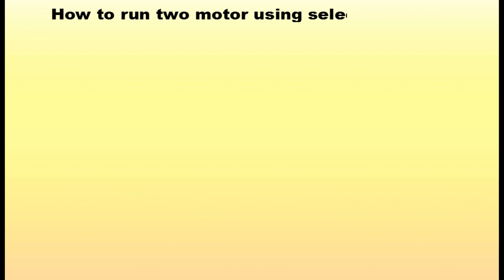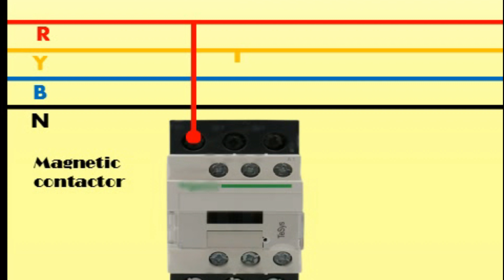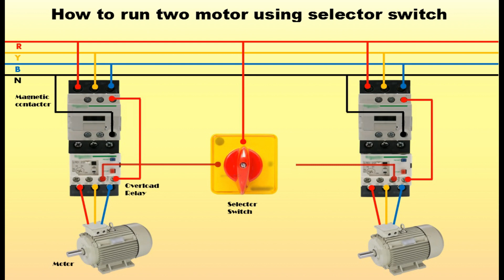two run motor using selector switch wiring diagram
My other useful videos links :

How to Remove Vibration and leakage of blender jug | How to Repair Blender Jug | MR Electric

⚠️ WARNING...
This video is just for academic purpose. High voltage will injury your life. Some works is Dangerous.And for that, you dont risk and injury your self. Iam an expert in my work. you must take care or precautions before making an attempt the experiment or work.

😊. THANK _ YOU. 😊